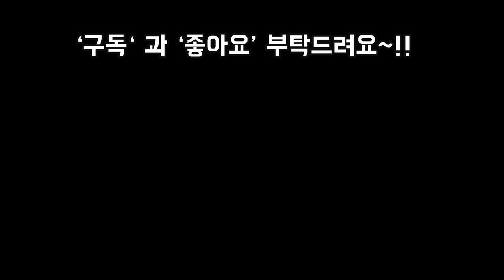다육물주기 이렇게 관리하시고 사랑으로 다루면 죽을일이 없어요 Succulents